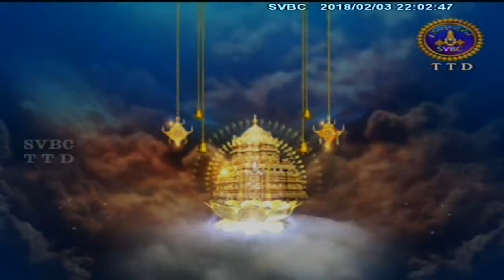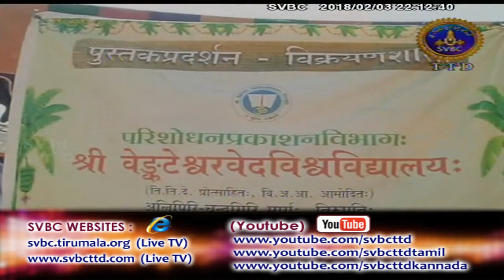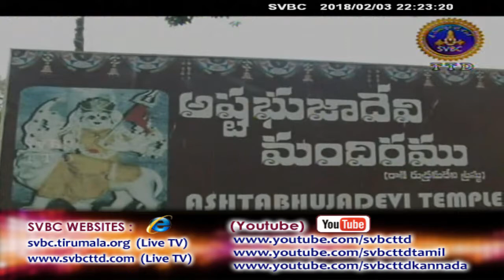Adhyatmika Viseshalu 10pm | 03-02-18 | SVBC TTD